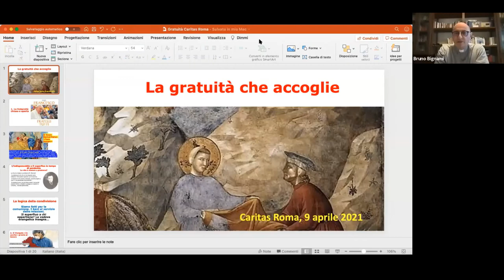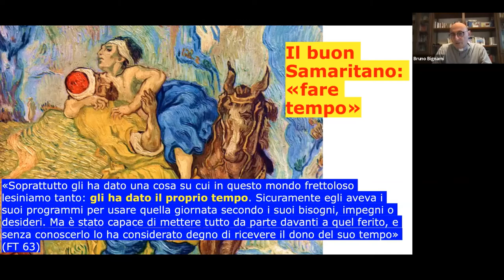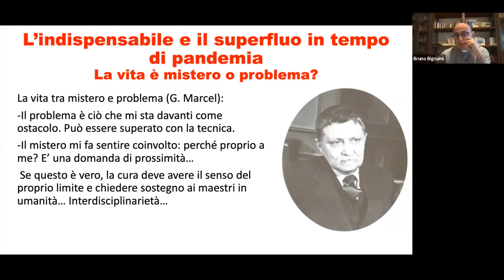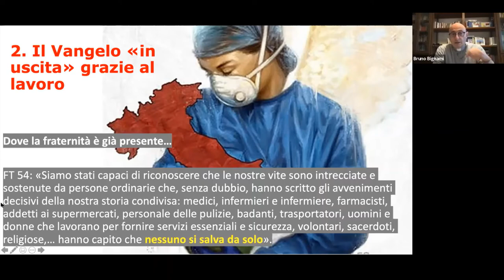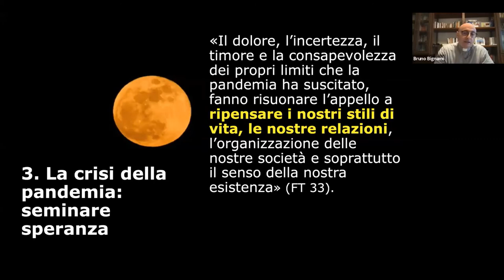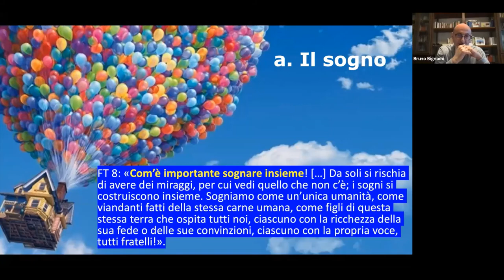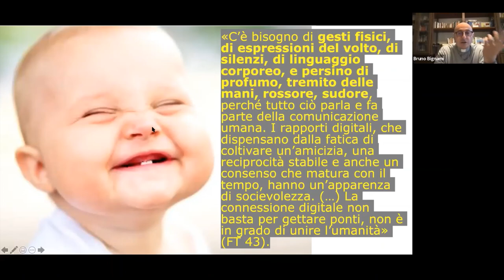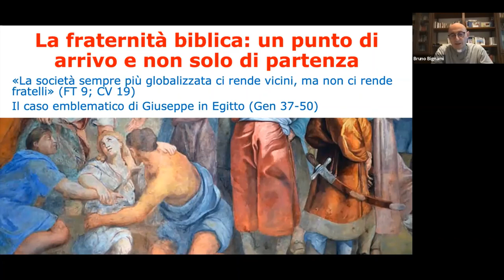La gratuità che accoglie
"La gratuità che accoglie", Don Bruno Bignami, direttore ufficio nazionale Pastorale sociale e del lavoro